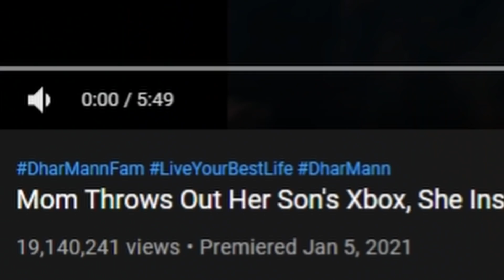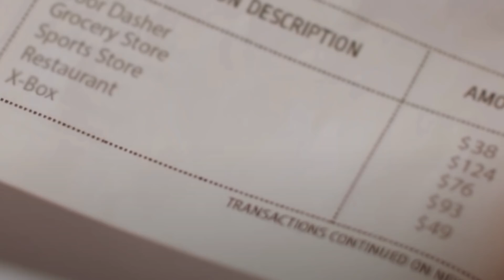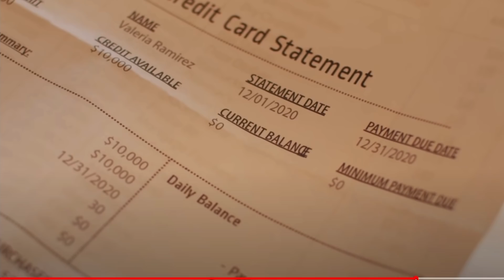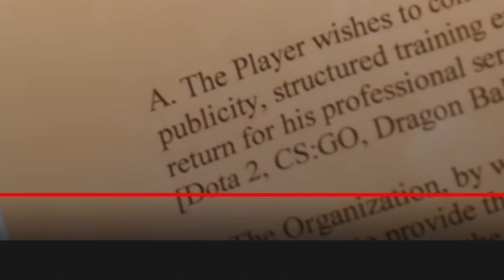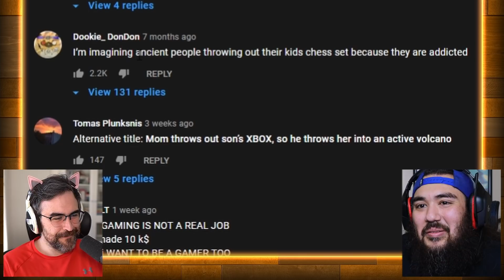Mom Throws Away Adult Sons Xbox, Regrets It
We're reacting to Dhar Mann where a mom's grown son steals her credit card to buy video games. She tells him he could become doctor but he's like 40 already.
Mom Throws Out Her Son's Xbox, She Instantly Regrets The Decision She Made | Dhar Mann